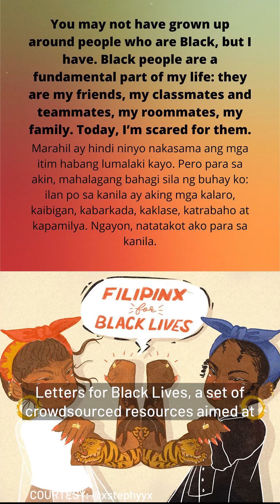How to Discuss Racism with our Families | TAYO News Wrap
Some tips on starting tough conversations on racism with our own families. A call out for the baseball community to support black lives. And an eco-entrepreneur who now lives in the Philippines continues to help the environment one tree at a time. Nikka tells us all about these stories and more in today’s news wrap from the TAYO Squad.